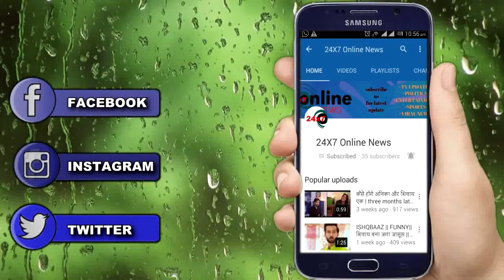ANNS || DARSH के टूटे दिल को सँभालकर , NANDINI करेगी नए रिश्ते की शुरुवात